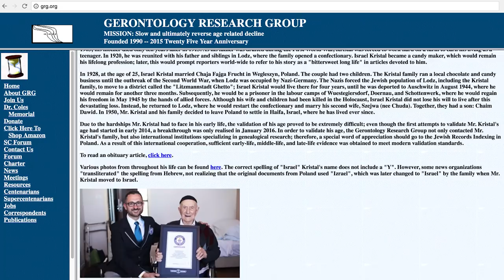El hombre MÁS VIEJO del MUNDO terminó siendo un JAPONÉS y no el CHILENO Celino Villanueva 👴🏻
Masazo Nonaka de Japón fue declarado como la la persona, hombre, más anciana del mundo por los récords mundiales Guinness. Nonaka tiene 112 años, dejando afuera a la postulación del chileno Celino Villanueva con 121 años. ¿Por qué pasó esto? Te lo contamos.